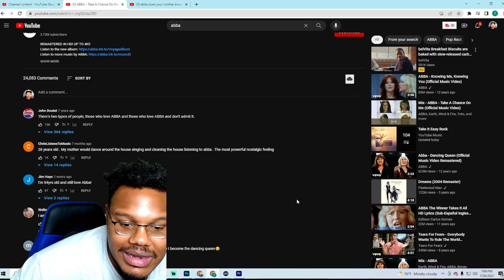WHAT DID THEY SAY?!! | ABBA - Take A Chance On Me REACTION!!